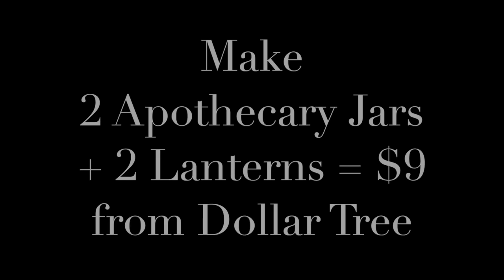DOLLAR TREE $9 = DIY 2 Apothecary Jars & 2 Lanterns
Learn how to easily make 2 different Apothecary Jars & 2 Lanterns for $9
Also see my DIY on how to make more Apothecary Jars from Thrift store glass